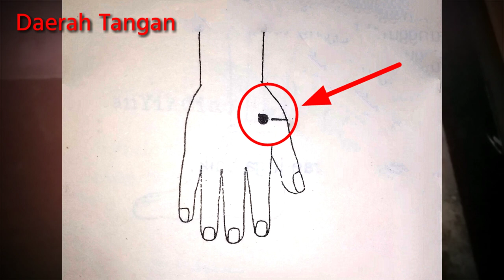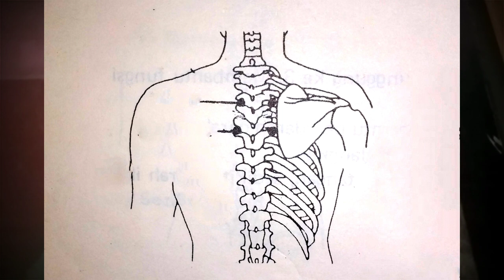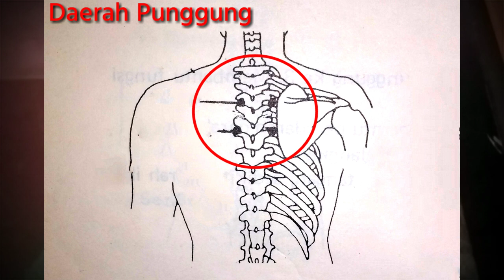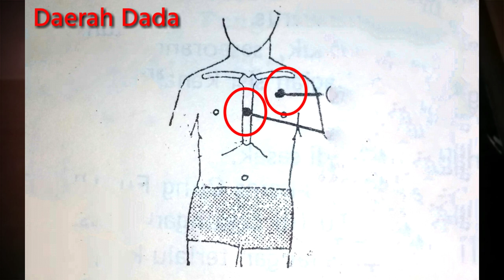PIJAT REFLEKSI SESAK NAFAS BAGIAN 3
PIJAT REFLEKSI SESAK NAFAS BAGIAN 3 , pijat refleksisesaknafas  bagian 3, pijat refleksisesaknafas , pijatasma , pijaturutsesaknafas , atasisesaknafas ,
sesak napas, obatsesaknafas, pneumonia , vaksincorona , obat corona, viruscorona , gejala corona, gangguansesaknafas , PenyakitPneumonia , Titikrefleksi SesakNafas ,Karena Tegang dan Gelisah,Sakit Sesak Nafas,,